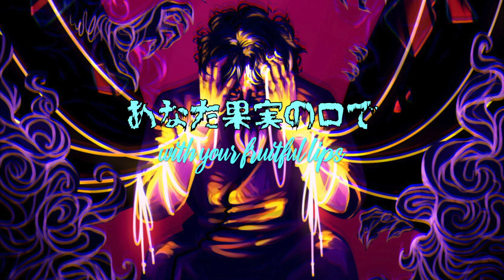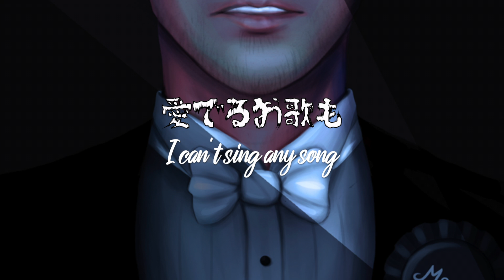STILL DOLL | Nightcore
Original by Kanon Wakeshima

---LYRICS---

Hi, Miss Alice
Anata garasu no
Me de donna yume wo
Mirareru no?
Mirareru no?

Mata atashi
Kokoro ga sakete
Nagarederu
Tsukurotta
Sukima ni sasaru
Kioku-tachi

Hi, Miss Alice
Anata kajitsu no
Kuchi de dare ni ai wo
Nageteru no?
Nageteru no?

Mou atashi
Kotoba o tsumaku
Shita no netsu
Same kitte
Mederu outau mo
Utaenai

Still, you do not answer